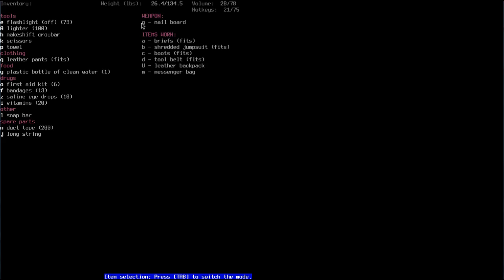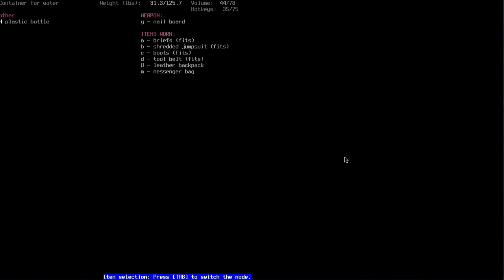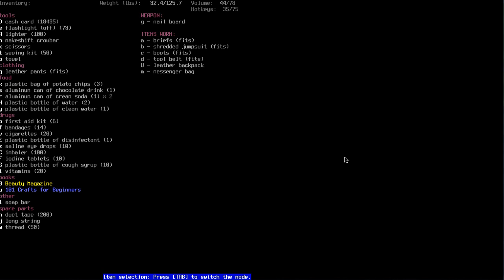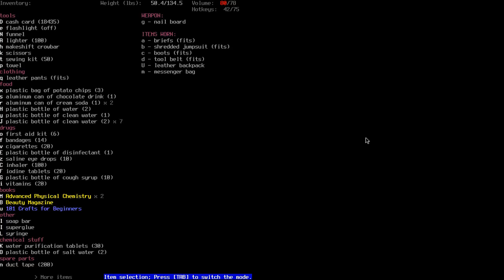Cataclysm DDA part 3 - Gorilla Monsoon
Cataclysm: Dark Days Ahead (aka Cataclysm DDA or CataDDA) is an open source roguelike set in a post-apocalyptic and fictional New England.